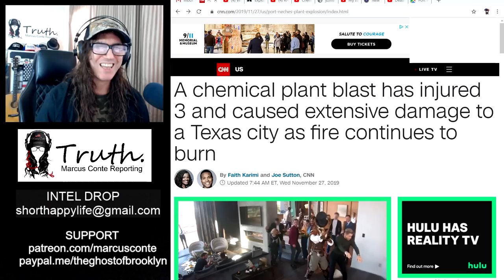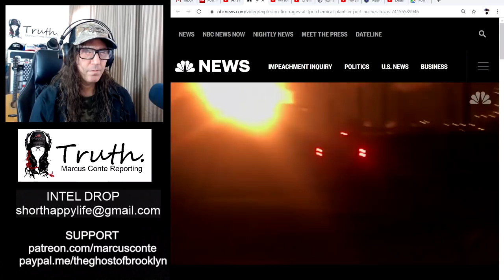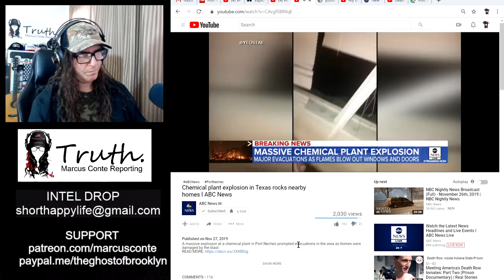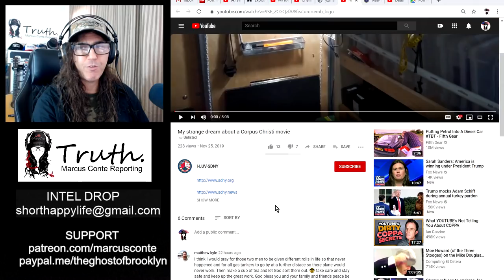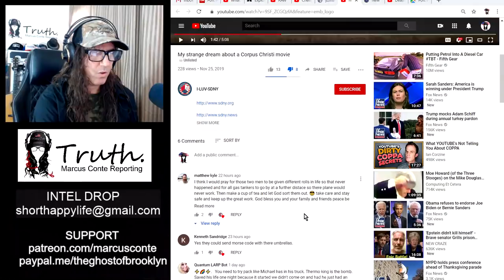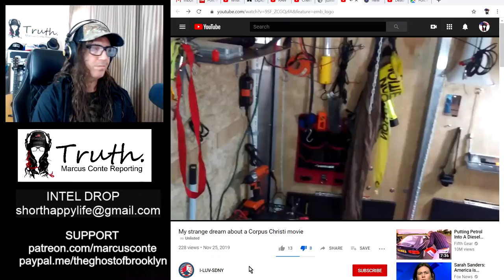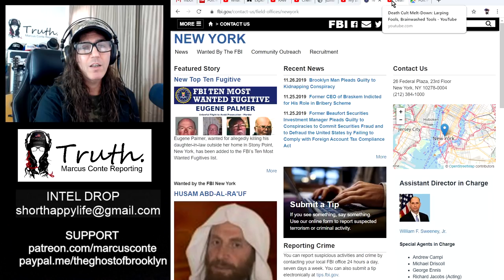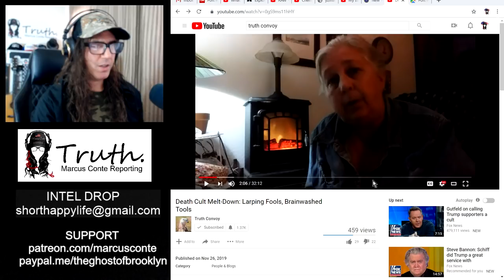Rogue YouTuber Reported to FBI for Explosion in Port Neches TX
Statements of opinion on matters of public concern are constitutionally protected free speech. New York Times Co. v. Sullivan, 376 U.S. 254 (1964) SDNY 18-CV-8653